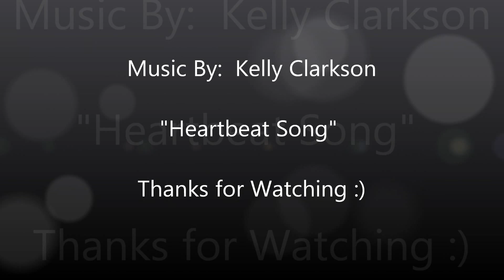Heartbeat Song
This one was our warm up for valentines day!!! hope you enjoy and please keep your comments positive.